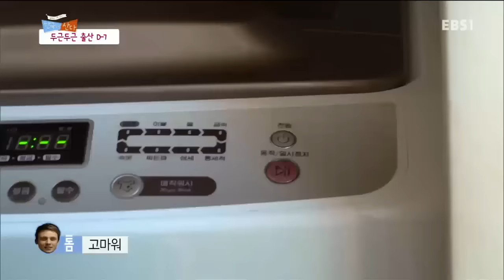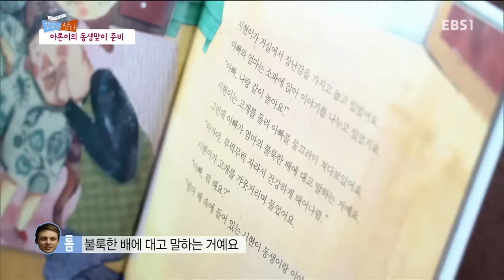글로벌 가족정착기 - 영국 아빠 톰의 둘째맞이 대작전!_#001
영국 아빠 톰의 둘째맞이 대작전!